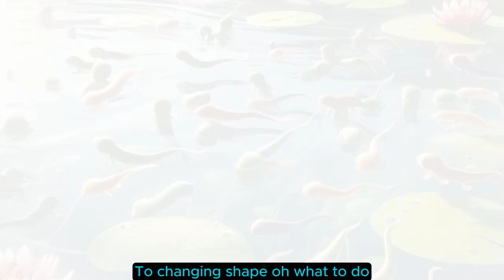🐸🌱The Life Cycle of a Frog: From Egg to Frog for Kids - Nursery Ryhmes🐸🌱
Witness the incredible transformation of a frog in our detailed video, "The Lifecycle of a Frog: From Eggs to Tadpole, Froglet, and Adult Frog!" 🐸🌱

Explore each fascinating stage of a frog's life, starting from tiny eggs, hatching into lively tadpoles, growing into curious froglets, and finally, maturing into full-grown frogs. This educational and fun journey is perfect for kids, students, and nature lovers alike!

Lyrics:
Little egg, so small and round,
In the water, safe and sound.
From the egg, a tadpole's born,
Swimming fast each early morn.

Tadpole wiggling in the pond,
Growing legs, getting strong.
First the back, then front too,
Changing shape, oh what to do?
Soon a frog, not too long!

Now a froglet, tiny and green,
With a tail that’s barely seen.
Hopping here, hopping there,
Breathing fresh and clean air.
In the pond, a life serene.

Fully grown, a frog at last,
Tadpole days are in the past.
Hopping high and croaking loud,
Leaping far, feeling proud.
Living life, growing fast.